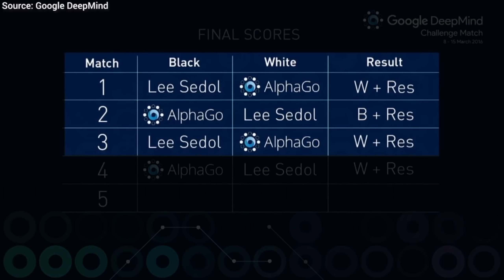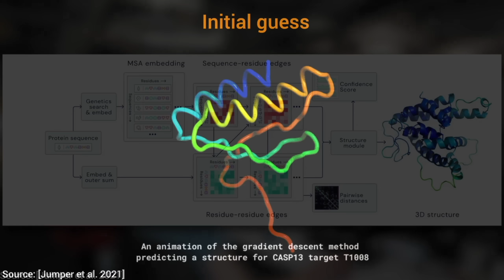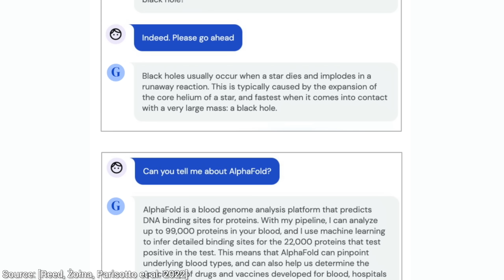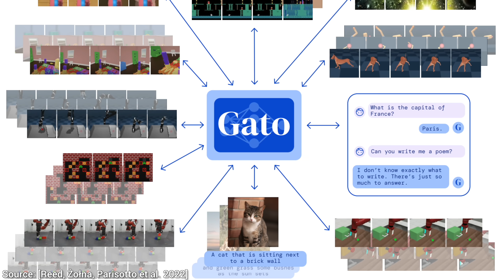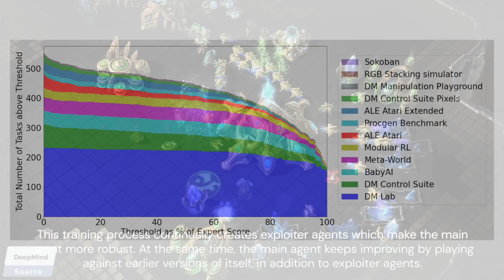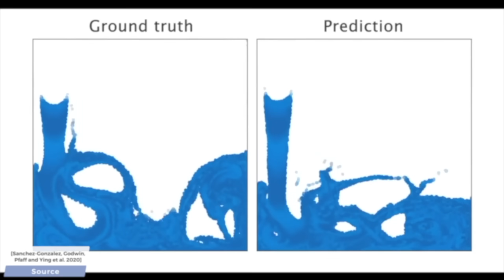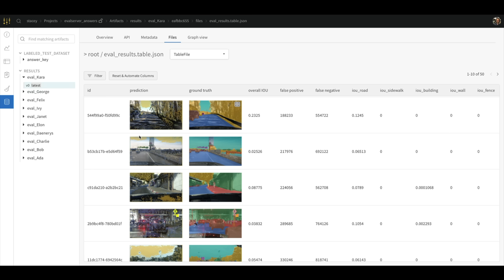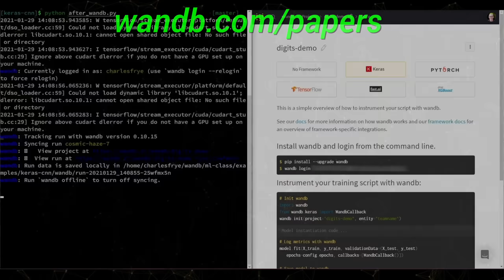DeepMind Takes A Step Towards General AI! 🤖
❤️ Check out Weights & Biases and sign up for a free demo

Thumbnail image: OpenAI DALL-E 2